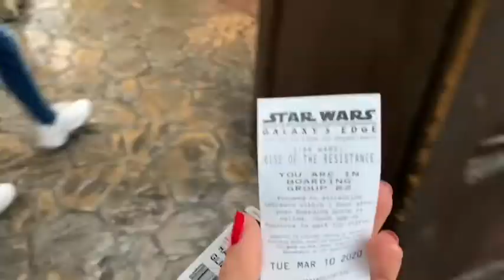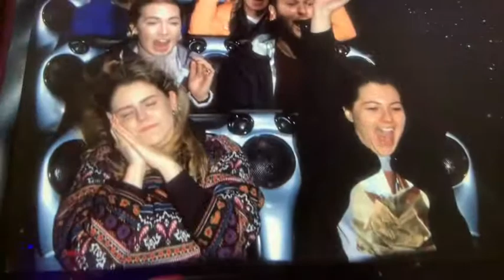RISE OF THE RESISTANCE- FULL WALKTHROUGH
Wow guys, wow. This was my first time riding Rise Of the Resistance. I avoided all spoilers. No videos, no pictures, nothing. I am so glad I went in not knowing anything because OMG what an experience this was!!!